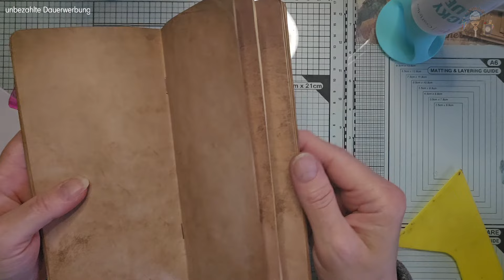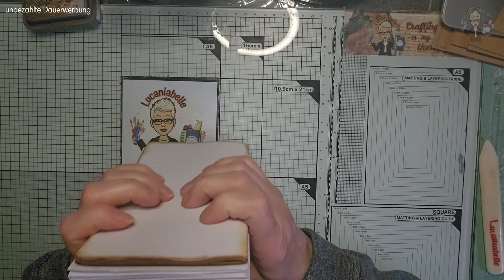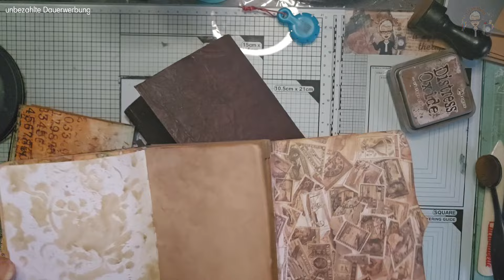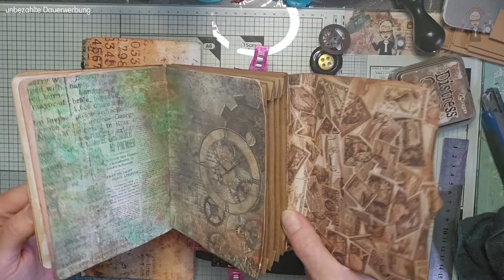Steampunk Projekt ~ Reise/Dokumenten Tasche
Weiter geht's im Steampunk Projekt.
Heute nehme ich dich mit bei der Erstellung einer Reise/Dokumenten Pocket.
Diese ist natürlich auch wieder absolut variable in Größe und Dekoration.
Da ich dies für meine Steampunk Time Traveler benötige, werde ich natürlich in diesem Stil dekorieren 😉
Alle Maßangaben mit evtl. Skizzen dazu findest du im Download Bereich meines Discord Servers

🐞x🐞x🐞 x🐞x🐞

🐞x🐞x🐞 x🐞x🐞

🐞x🐞x🐞 x🐞x🐞

Bei Fragen kannst du mich gern über
Kontaktieren.

🐞x🐞x🐞 x🐞x🐞

Freebies meiner designten Papiere und/oder gefärbten/gemalten Papiere für dich zum Download bereitstellen.

🐞x🐞x🐞 x🐞x🐞

Online Shops/Produkte benenne ich immer ohne Auftrag, es dient lediglich der Information.

🐞x🐞x🐞 x🐞x🐞

🐞Lieblings-Produkte die ich immer wieder nutze findest du unter diesen  Links

*Handstanze , mein DICKI

Fuse Ruler 12, geschwungenes Lineal

*Synth. Papier Block, 30 Blatt,
 für Alkohol Tinte, 200gsm

🐞x🐞x🐞 x🐞x🐞